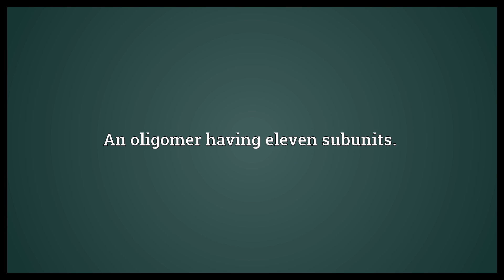Undecamer Meaning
Video shows what undecamer means. An oligomer having eleven subunits..  Undecamer Meaning. How to pronounce, definition audio dictionary. How to say undecamer. Powered by MaryTTS, Wiktionary